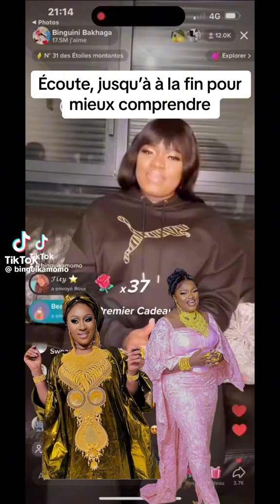BINGUINI BAGAGA ET Mariam BAH